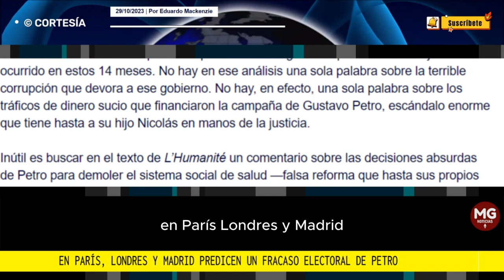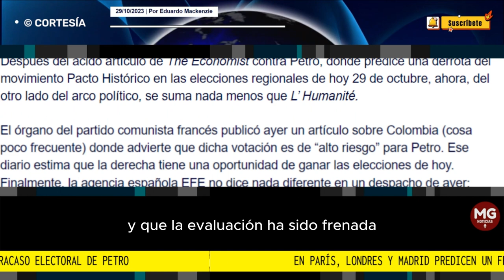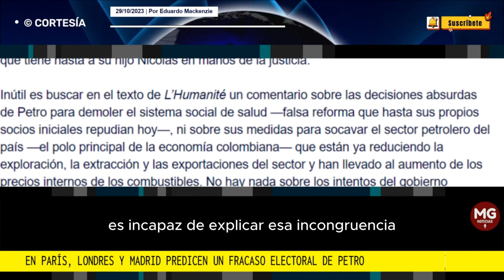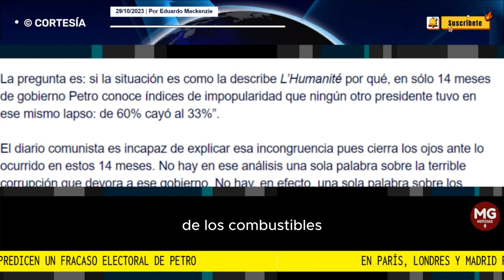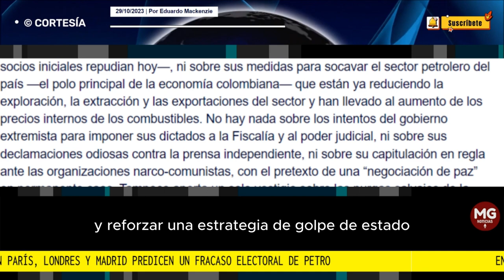EN PARIS, LONDRES Y MADRID PREDIJERON FRACASO ELECTORAL DE PETRO 🎯 Por Eduardo Mackenzie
Después del ácido artículo de The Economist contra Petro, donde predice una derrota del movimiento Pacto Histórico en las elecciones regionales de hoy 29 de octubre, ahora, del otro lado del arco político, se suma nada menos que L’ Humanité.